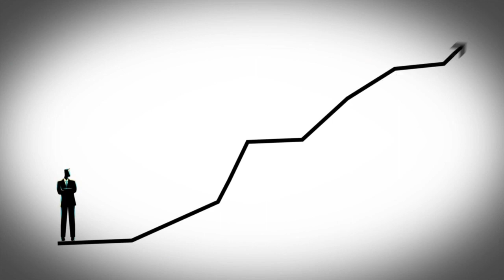Art of Mortgage Marketing: How to Create an Abundance Mindset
Many LOs are still thinking about their goals in terms of what they need to achieve, but could that be to their detriment? In this clip, I explain why coming to Realtors from a place of contribution and abundance is the key to a thriving business.

We also discussed:
-Why we need to quit offering Realtors the bare minimum
-The importance of nipping entitlement in the bud
-Why failing to plan is planning to fail